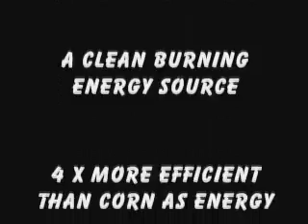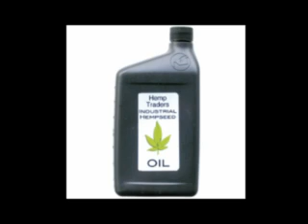A Peaceful Solution - Hemp Biofuel - Hemp For Victory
In response to the wonderful piece by Willie and Amy Nelson, A Peaceful Solution, hemp biofuel is presented by the USA Hemp Museum, with a piece by Richard M. Davis, author of Hemp For Victory: A Global Warming Solution